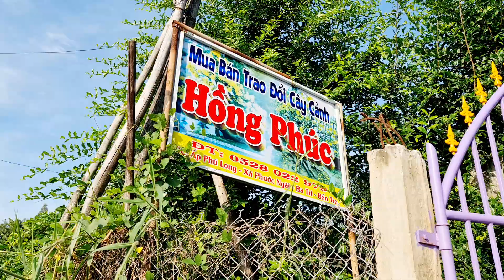A.Tèo 📲O328O22979 Phôi mai vàng 18/6 Bến Tre người miền tây (Mai vàng Quê Dừa)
Muốn giao lưu mai vàng alô trực tiếp chủ cây O328O22979 anh Tèo xã Phước Ngãi huyện Ba Tri tỉnh Bến Tre.
CẢM ƠN !